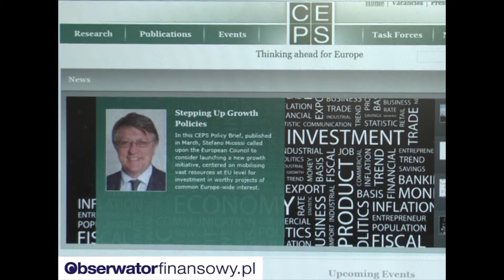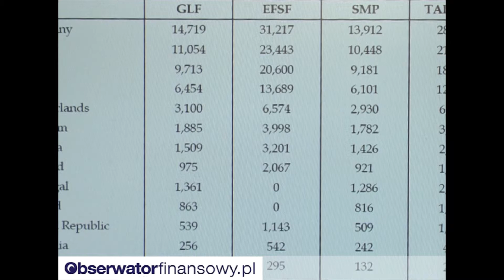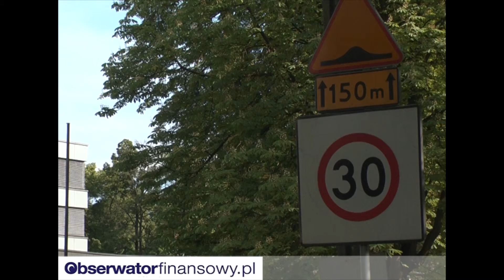Grexit - brzydkie słowo dla oznaczenia przykrego zdarzenia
Występują: Jan Wilkans - tłumacz, Ernest Pytlarczyk - główny ekonomista BRE Banku, Andrzej Halesiak - dyrektor Biura Analiz Makroekonomicznych Pekao SA.